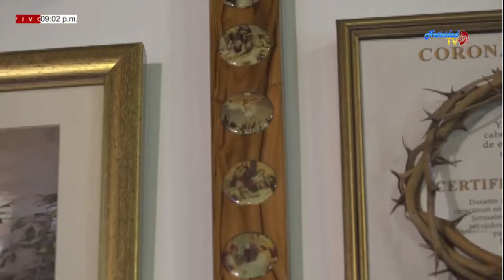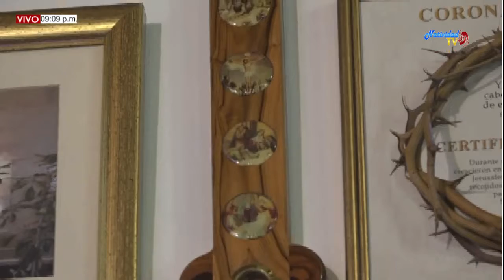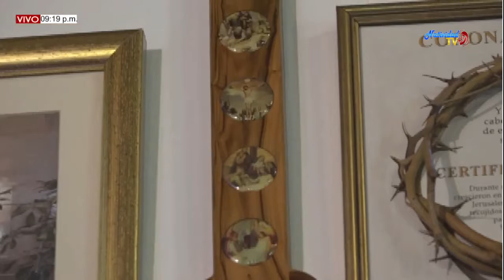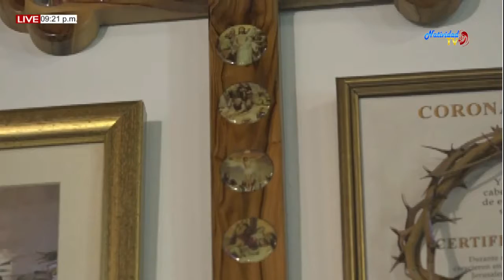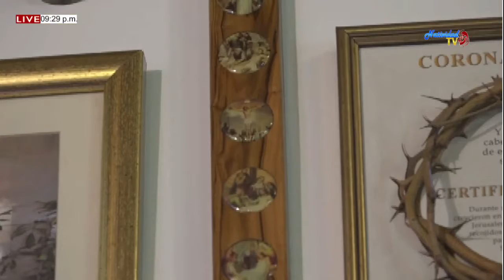SANTA EUCARISTÍA (06/12/2019) PBRO. JOHAN PACHECO